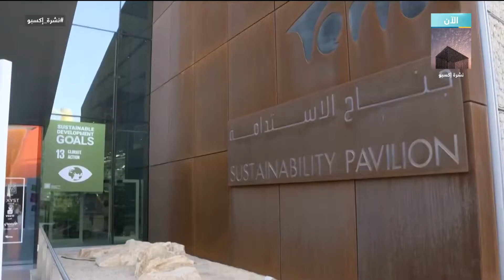نشرة إكسبو | جناح الاستدامة يناقش "صحة الناس وصحة العالم"